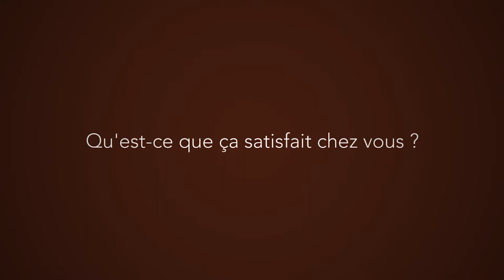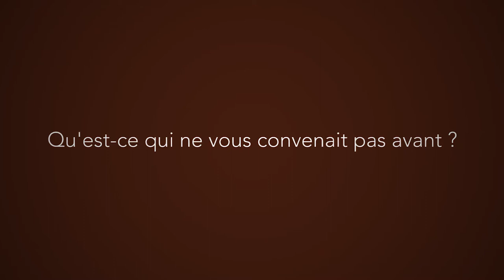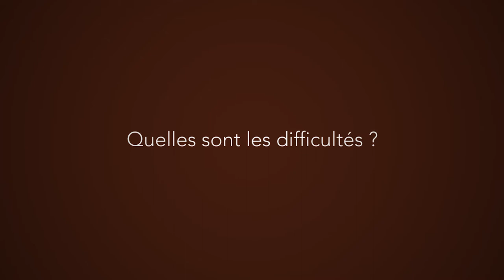Vincent Makoul : Harmoniser ses aspirations personnelles et ses perspectives professionnelles